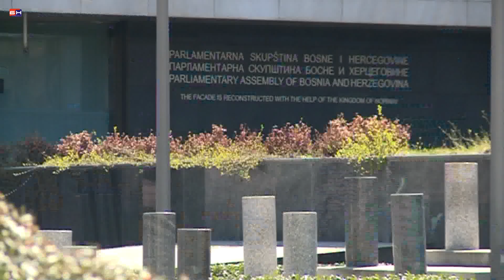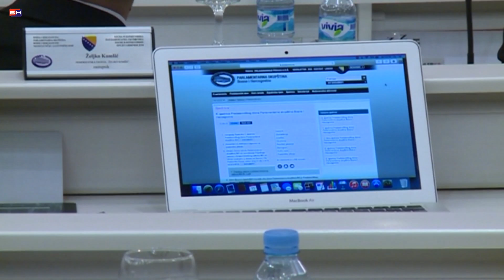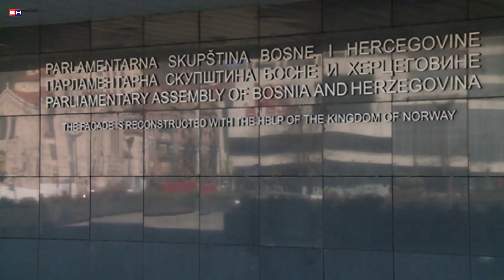Plate politicara u BiH